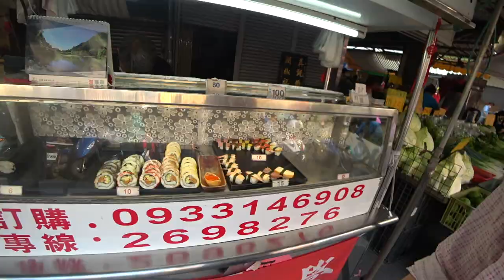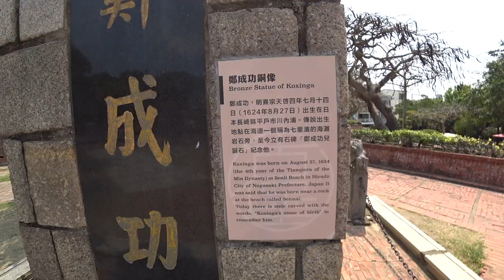The Incredible Story of Fort Zeelandia - Taiwan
Join me as we explore Fort Zeelandia one of the most importaint that helped make Taiwan.